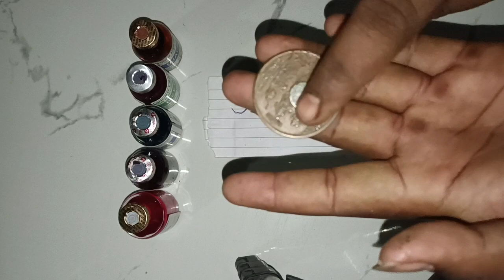ram darbar coin royalcoin coin hanuman paesa india #